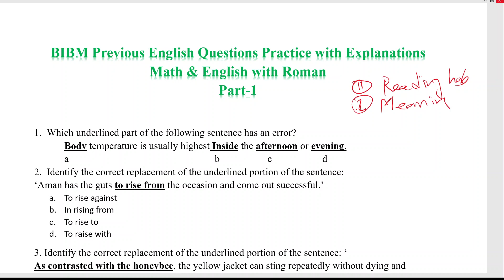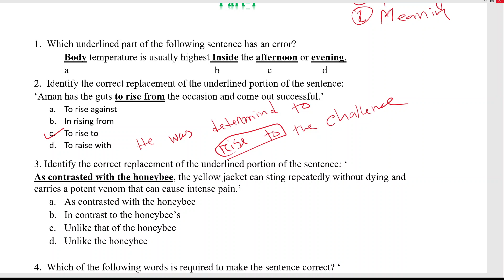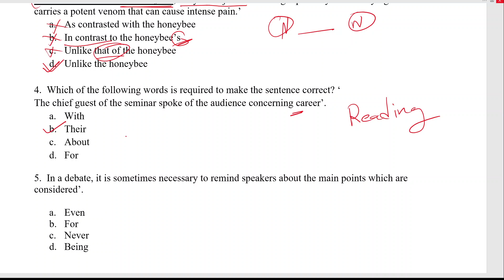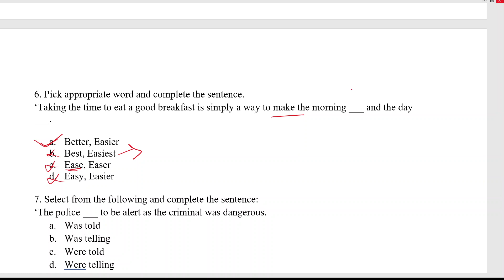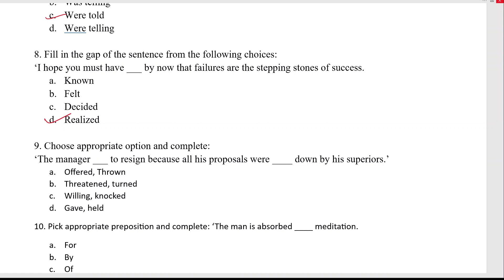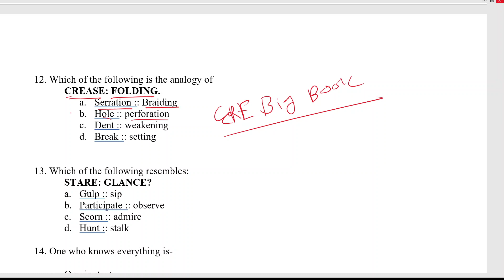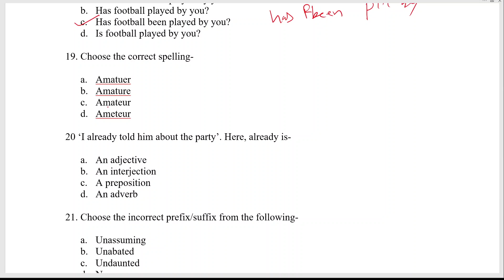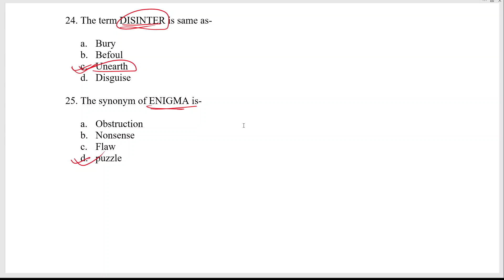BIBM Previous English Question Practice Part 1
BIBM Previous English Question Practice
With Explanations
Part-1

I have explained some BIBM previous questions which are considerable for upcoming exam.
Watch & practice with me.